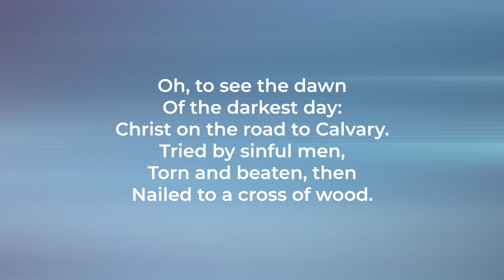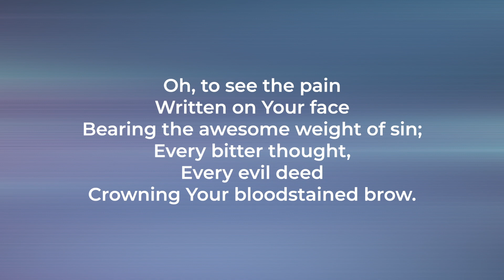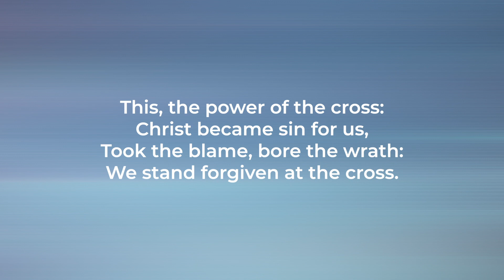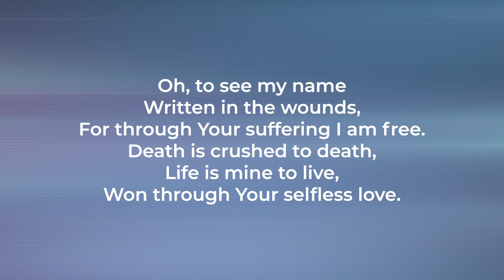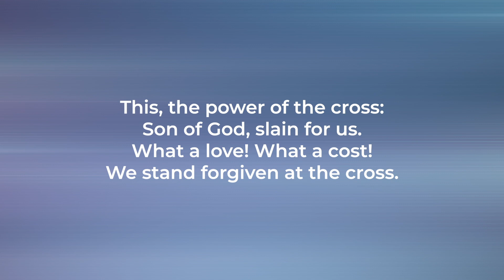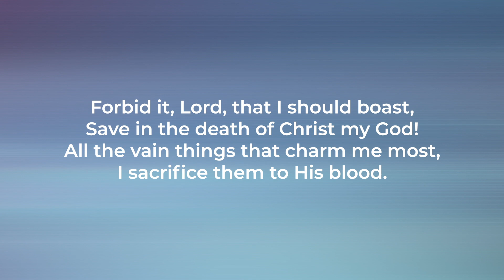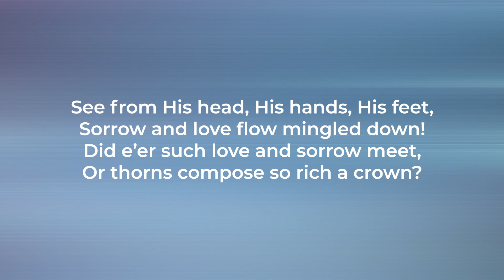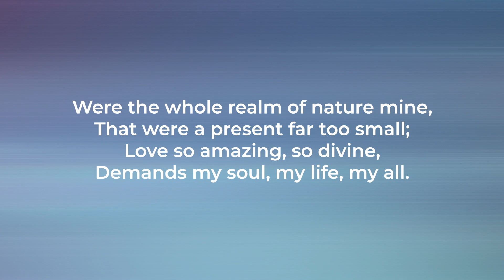Joint Good Friday Service at Christ Church Haywards Heath | 10 April 2020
Welcome to the live stream of our virtual Good Friday service. We've partnered with two other local churches this morning. There will be leaders and members involved representing Christ Church, Grace Church and Cuckfield Baptist Church.

Today Will Cockram, Minister of Cuckfield Baptist Church, will be preaching from Mark 15.

In light of recent public safety announcements our church is no longer meeting together in person (for more watch so we will be broadcasting a reduced service, including a sermon, on Youtube each Sunday morning at 10:30.

Our usual Sunday services start at 10:30am and 6.30pm. to watch or find out if we're meeting virtually.

Christ Church Haywards Heath is an independent evangelical church based in West Sussex. To find out more about Christ Church